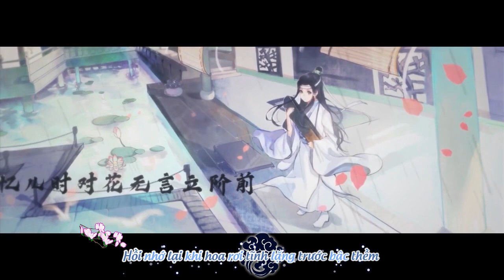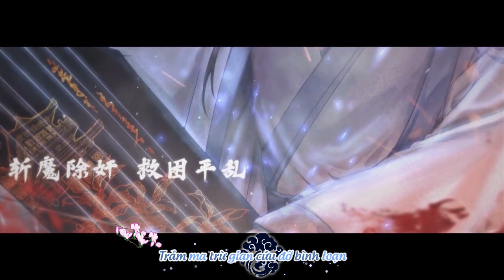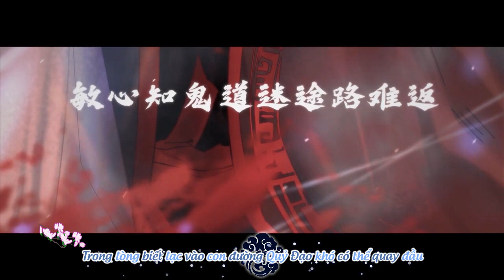《VietSub》Ma Đạo Tổ Sư - Lam Vong Cơ Đồng Nhân Khúc 《Trạm》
Nguyên trứ: 《 Ma đạo tổ sư 》
Tác giả: Mặc Hương Đồng Khứu MXTX
Sách hoa: Khuynh Ly
Tác khúc / biên khúc / hòa thanh: Mạc Dĩ hải Chi Danh
Tác từ: Hoa Li
Diễn xướng: Vân Tam Thiếu JUN
Hậu kỳ: A Lí
Khúc hội: Khuẩn Đoàn Tử, Quái Tam Mộc, Thương Dục, Công Tử Cẩn Du JY, Đằng Điền Xuân Nhất, Đạp Nguyệt Cẩm
PV sư: Cowlick
Hải báo họa sư: Bình Kỉ
Đề tự: Ngọc Mễ

Trans VietSub : OniziYui
Effect By OniziYui